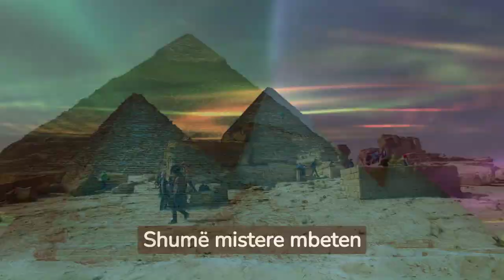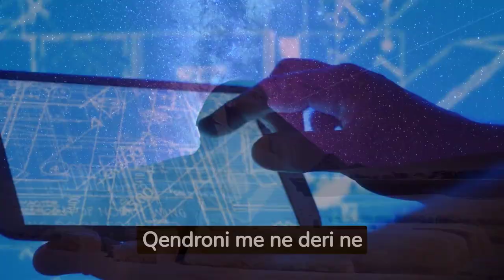MISTERI i Piramidave sapo eshte Zbuluar